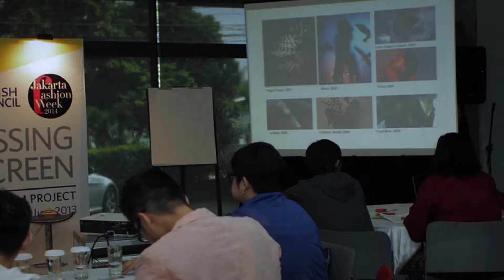TVC JAKARTA FASHION WEEK 2014/15